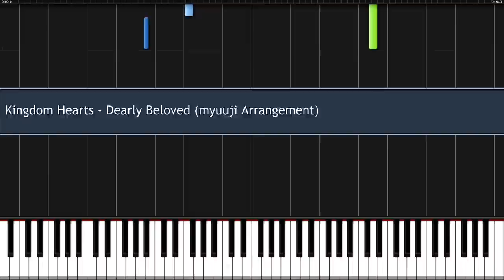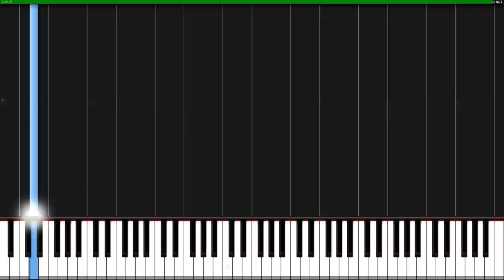Kingdom Hearts - Dearly Beloved | Piano Tutorial + Sheet Music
How to play the Kingdom Hearts Theme by Yoko Shimomura (myuuji Arrangement)